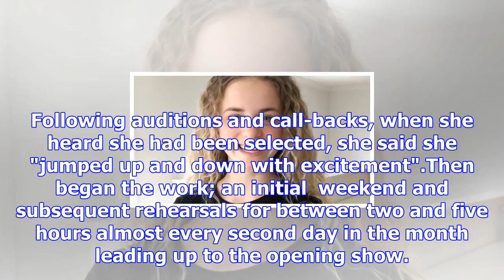Young dancer experiences wow for the first time - on centre stage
KELVIN TEIXEIRA Last updated 11:12, September 27 2017 Paraparaumu dancer Grace Garratt, 11, on stage...